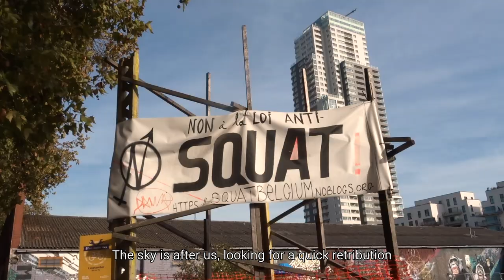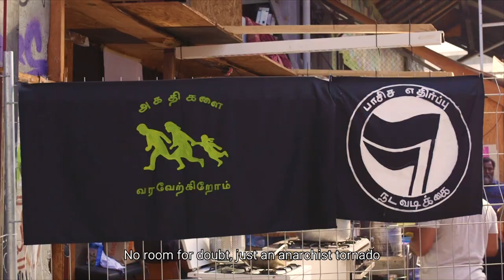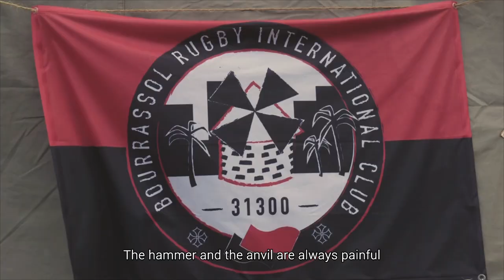Krav Boca | Synora Ft. A. Atak Tos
Album "Barrikade" (2021)

- Direction/Edit: Krav Boca
- Camera : Pierre Garcia-Rennes
- Post-prod : Erwan Lansonneur
- Mix/Master: Vidda
- Translations: Eugène G.

A. Atak Tos